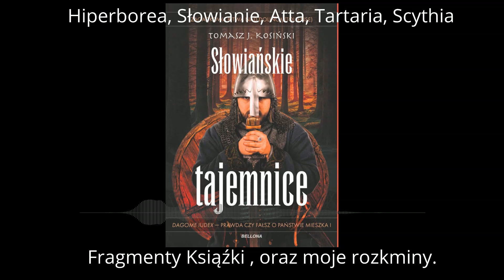Hiperborea, Słowianie, Atta, Tartaria, Scythia - Fragment książki Tomasza J. Kosińskiego.